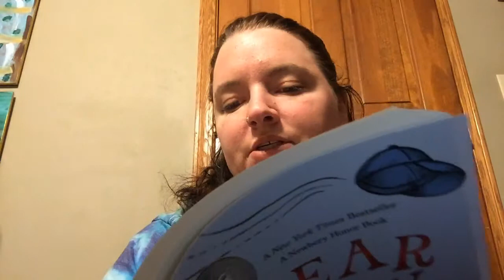The Year of Billy Miller: Father, Ch. 1 copy